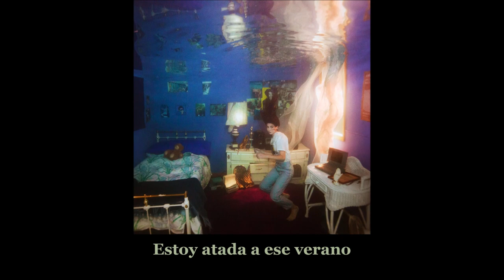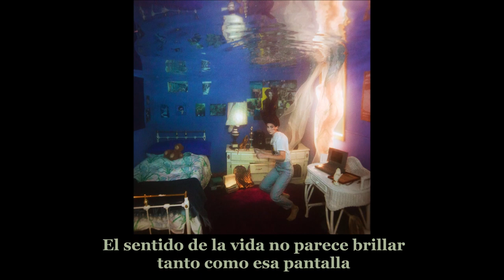Weyes Blood - Movies (subtitulada en español)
'Movies' del álbum Titanic Rising (2019) de Weyes Blood.